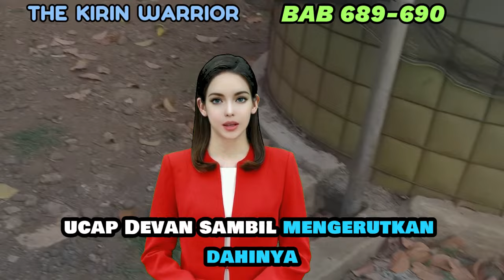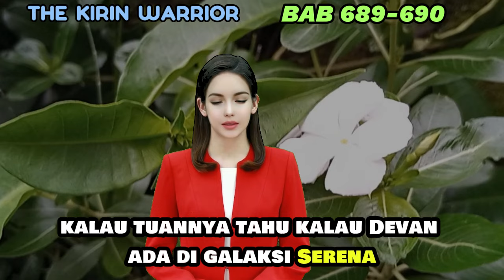NOVEL KIRIN | BAB 689-690 | APA KAKAK PUNYA TUBUH ISTIMEWA| UANG DARI INTERNET